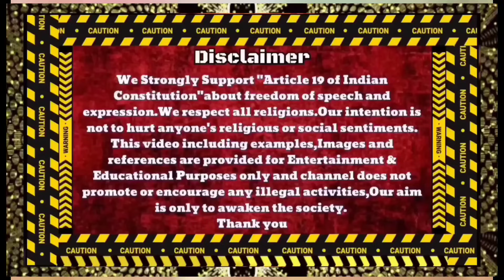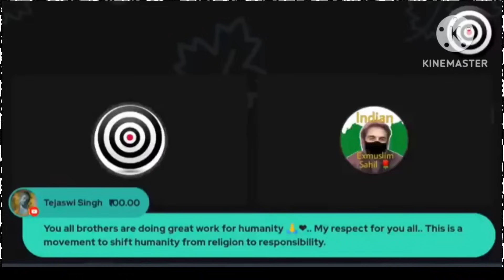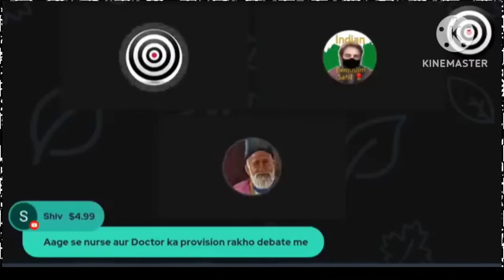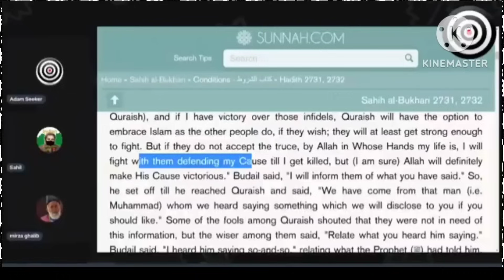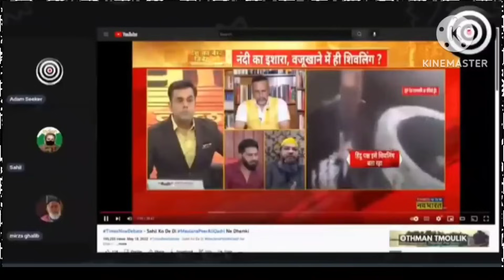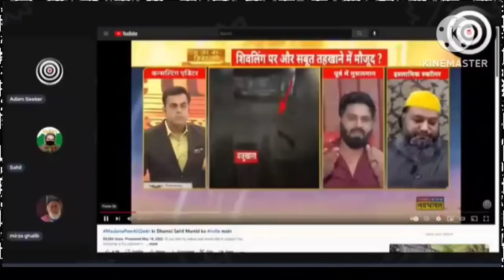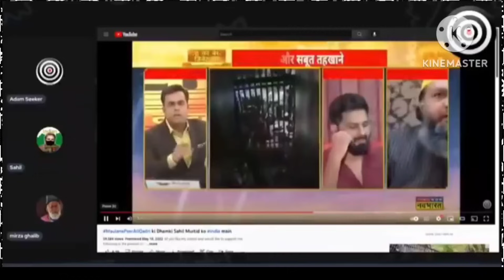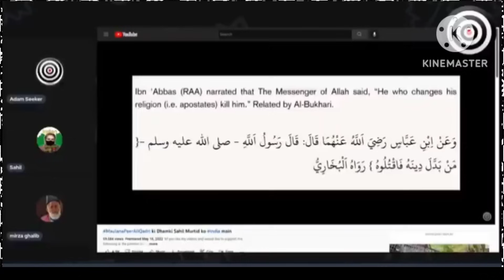Murtad aur Islam Ex muslim Sahil Adam Seeker Pakistani exmuslim girl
The views and opinions expressed by the participants in this debate are not personal beliefs or endorsed by the Ex-Muslim World Youtube Channel.
These ex-Muslim vs Muslim debates were actually meant to educate people about what Islam really is and what Islam really teaches about other religions

🔶Description : -

I am an Indian ex-muslim Girl (Atheist) and activist. I left islam after knowing it's reality and bad teachings..I love to expose this religion and will continue untill it is reformed or destroyed.

adam seeker,
ex muslim,
exmuslim sahil,
ex muslim,
 sahil exmuslim,
ex muslim girl,
ex muslim sameer live,
sahil ex muslim,
zafar heretic channel,
ex muslim debate,
sachwala live,
adam seeker urdu,
x muslim sahil live,
ex muslim sachwala,
adam seeker alive,
x muslim,
sachwala channel,
ex muslim adam seeker,
pakistani reaction,
sach wala,
ex hindu,
ex muslim yasmin,
exmuslim live,
sahil,